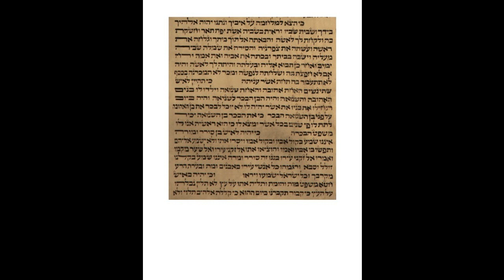5th Aliyah, Deut 22,4-7